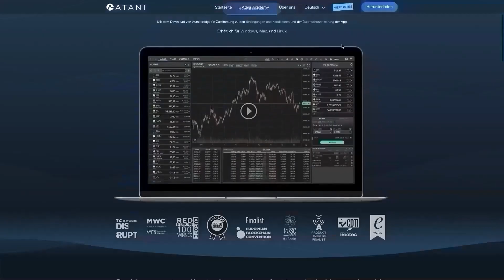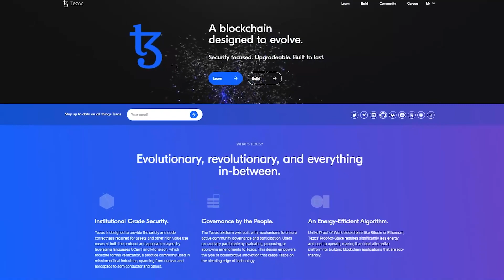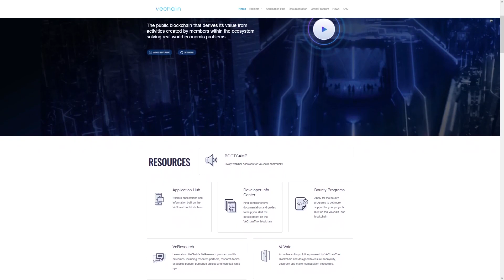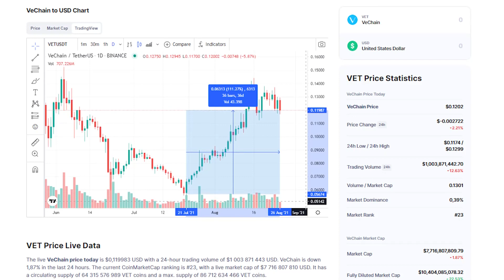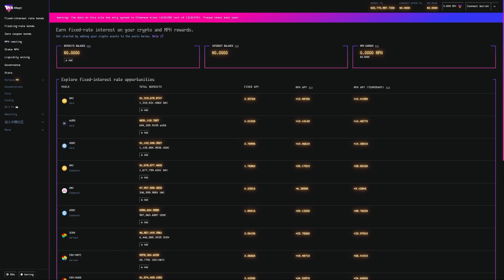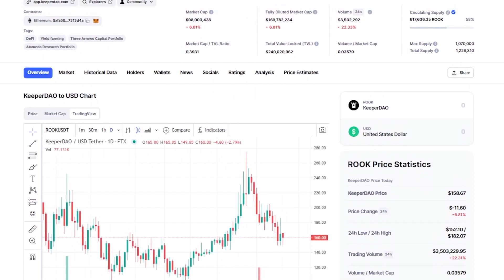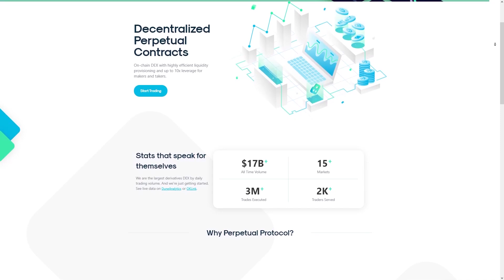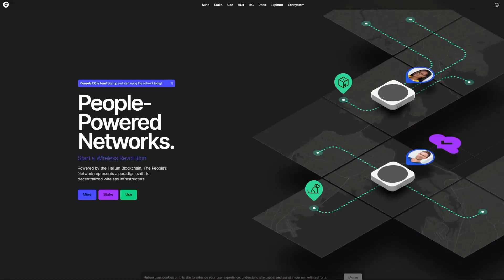Top 7 Kryptowährungen die im SEPTEMBER 2021 explodieren (Tezos, Vechain, ...)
Wer sind wir? Wir sind Karl "Carlos" Huderz, Tobias Reisner und Valentin Unger. Langjährige Investoren in Bitcoin und Kryptowährungen und begeistert von der Blockchain Technologie. Und genau über all diese Dinge klären wir hier auf. Mehr über uns findest du auch unten auf unserer Homepage zu unserer internen Akademie 🚀